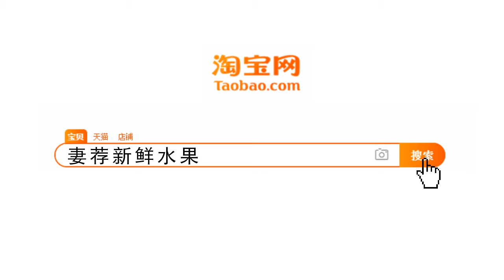We`ve Got Time 2017-445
国际排舞《我们有时间》We`ve Got Time 2017-445